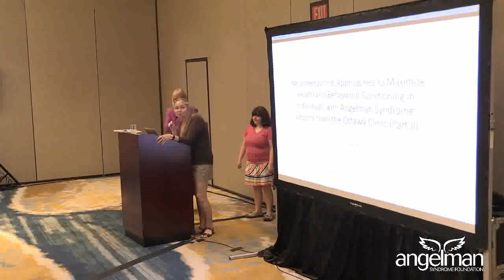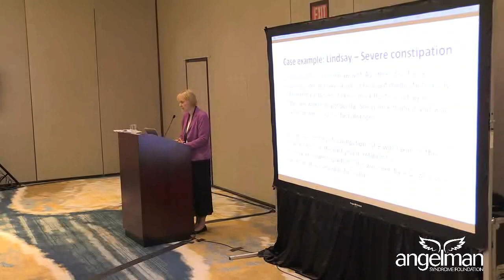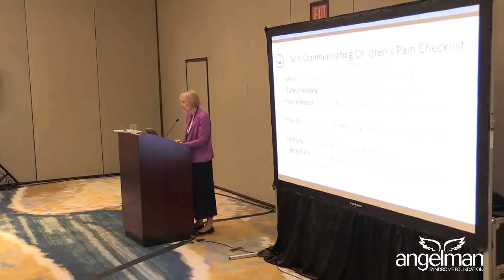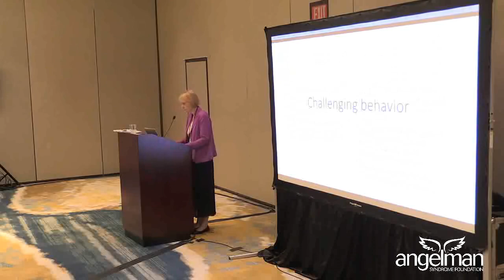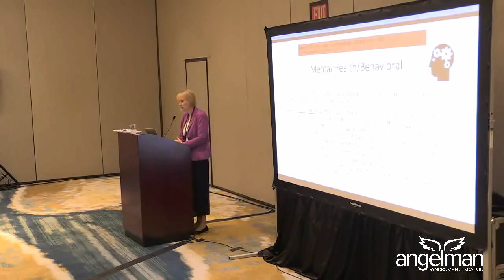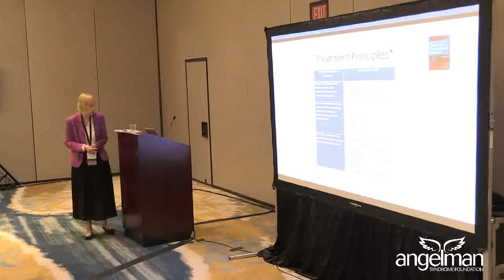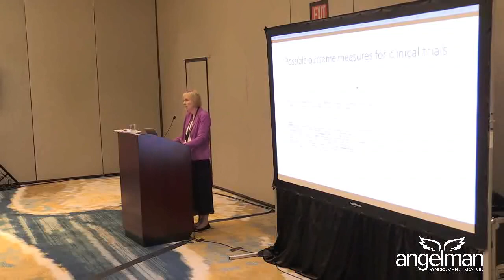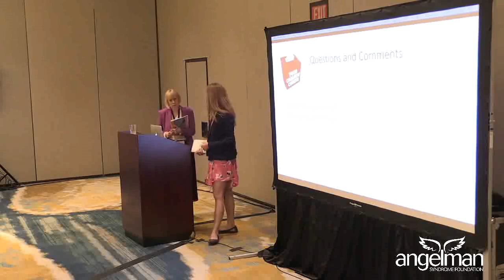Neurobehavioral Approaches to Angelman Syndrome Part 2